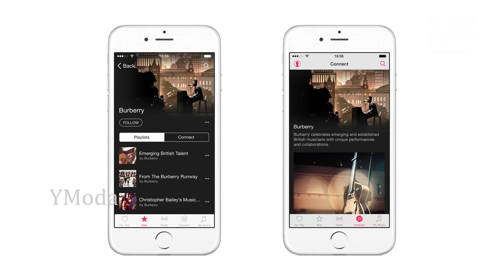NEWS YMODA 6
YModa: conecta a la moda con sus seguidores: YModa, da a conocer el talento que se desarrolla en Colombia y el mundo; YModa porque es el momento exacto para comenzar.